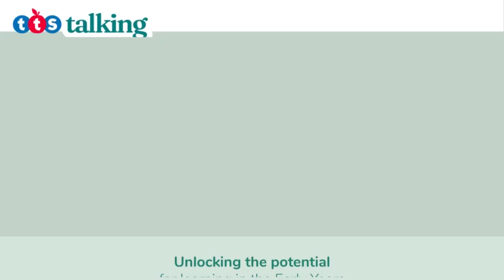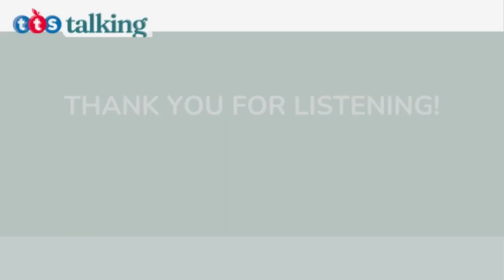Episode 15 | Creating engaging play spaces with Mariana Carazo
Alice Sharp is joined again by play-based learning advocate, Mariana Carazo to discuss learning environments. How do we enrich, entice and elevate the thinking of our children in the spaces they learn within?

Alice asks Mariana to share her guidance on how practitioners can make the environments engaging and exciting. How do we refresh the home corners, the construction areas or art stations to invite children to play, collaborate and develop 21st-century skills?

📌 To shop for resources relevant to this podcast conversation,

🎙️ Listened and loved it? For exclusive follow-up content and to be the first to hear about new episodes, SIGN UP

Please note: When referencing the speaker's views, theory and work for the development of your own materials, please ensure the academic reference of the speaker is cited.⁣⁣